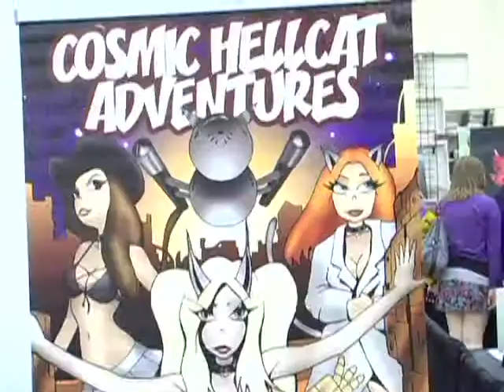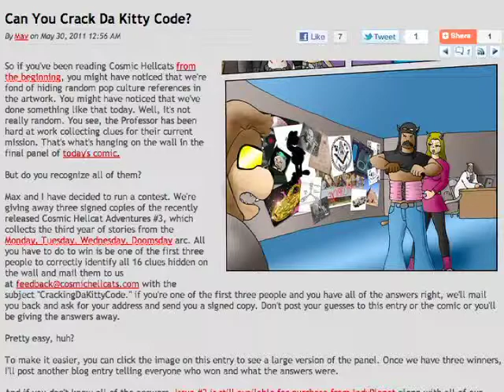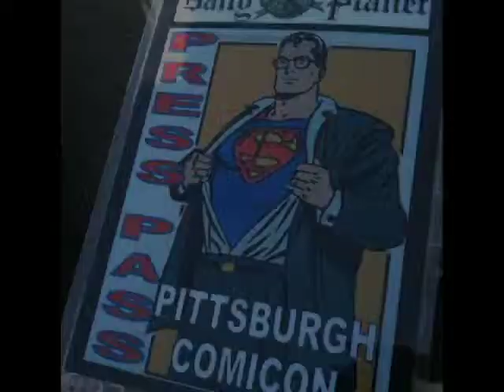SM Special: Chris Maverick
Join Dan Greenwald  of ComicBookPitt.com joins us once again from the Pittsburgh Comicon with next in our series of interviews with the talent in the halls of the Monroeville Convention Center. Chris Maverick talks about Cosmic Hellcats.  Itapos;s history, the process of creating it with Max, the webcomic and print advantages, and how they used Kickstarter to get their last book printed for last yearapos;s Comicon.

The Comic Book Pitt is a Pittsburgh based podcast that talks about the love of the comic book industry.  Check them out at ComicBookPitt.com!